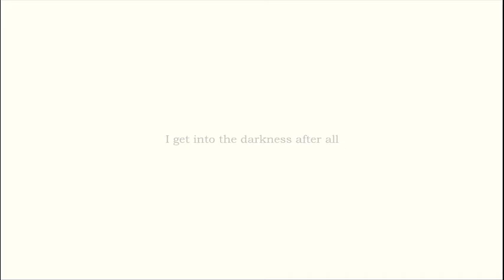A SONNET CORONA 14/15 - Micha (guit.) and Ral (lyr. and recitation)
This is a 70 minutes musical poem cycle project, recorded in one take and divided into 15 parts on Youtube. Here,  number 14. - You can watch the whole cycle on my special playlist A CROWN OF SONNETS - Micha and I recorded the whole piece, as usual, in one take, all spontaneous, first made and completely extemporaneous. The basic idea is to find a specific way of performimg poetry, representing the words in some kind between singing and recitating, to receive a vivid and spontaneous expression. The lyrics are put in English by myself, based on my own sonnet corona in German language. It is made of 14 (+1) English sonnets in the Italian form, with strict rhymes and all set in iambic pentameter. Each one starts with the last verse of the one before, and at the end number 14 ends with the first line of number 1. So you get the 15th sonnet as the result of all first lines in the right order, put together to the so called Corona.

XIV

The comets' orbits sway invisibly.
Machine parts sparkled bright.   A female screw
had been torn off by force.   Bolts sticking through
a broken gas tank.   Dusty road,   a tree,

entangled waving hairs.   I sweat.   A bent
antenna.   Soaked,   it sticks to me.   The ache
is moving.   Candles in my window wake
the softly ticking clock.   A light,   they sent

into the night.   The moon arose.   I beg.
My head was in the window pane.   Good luck!
I reached the light.   I cannot hear.   I call,

I stuff my ears.   I run around.   My leg
is hurting.   Smash the door.   The key was stuck.
I get into the darkness after all.

Here my original German version:

XIV

die unsichtbaren Bahnen der Kometen
Maschinenteile glänzten   eine Mutter
war abgerissen   Schrauben   ein kaputter
Benzintank   Straßenstaub   die Haare wehten

am Rand   ich schwitze   spiegelnde Antennen
sind umgeknickt   es klebt an mir   die Schmerzen
verlagern sich   ich stellte ein paar Kerzen
ins Fenster   leise tickt die Uhr   sie brennen

die ganze Nacht   der Mond kam hoch   mein Kopf
war an der Scheibe   komm herein   ich streckte
die Hand ins Licht   ich hör nichts mehr   ich stopf

mir was ins Ohr   ich lauf herum   mein Bein
tut weh   die Tür fällt zu   der Schlüssel steckte
ich komme in die Dunkelheit hinein

(R.P.)